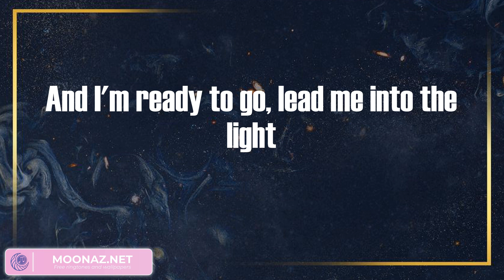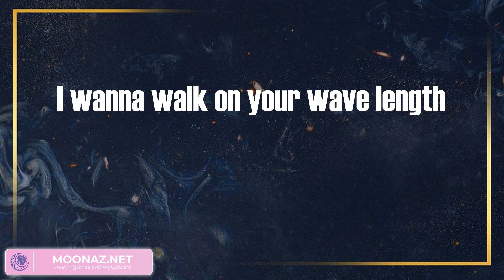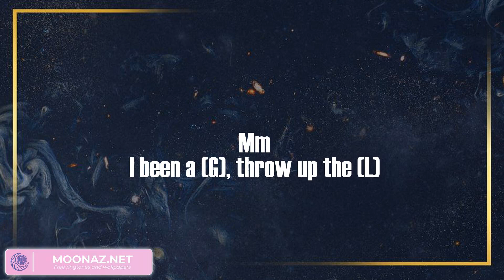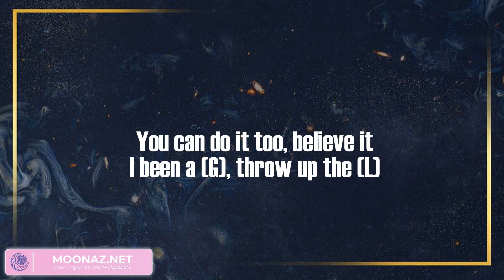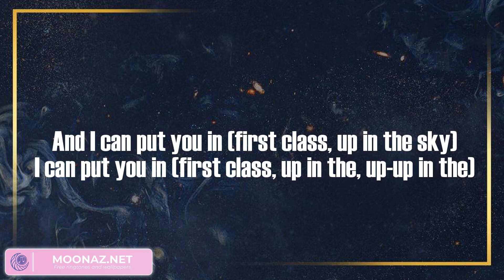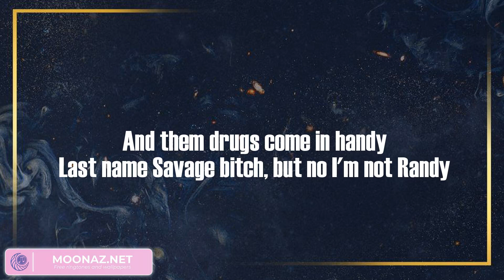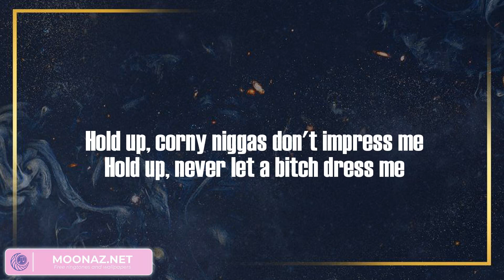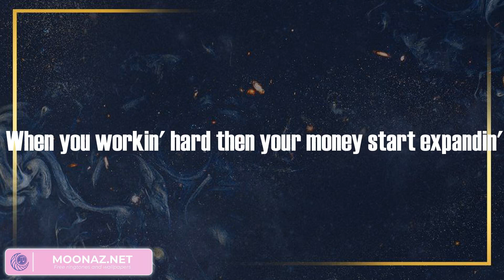E.T. - Katy Perry (Lyric Video) | Jack Harlow, Young Jose, TreSeven No, No Savage, Young Jose,...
E.T. - Katy Perry (Lyric Video)

💿Lyrics:
Could you be the devil, could you be an angel
Feels like I'm floating, leaves my body glowing
They say be afraid
You're not like the others, futuristic lovers
Different DNA, they don't understand you
You're from a whole other world
Kiss me, k-k-kiss me
Infect me with your love and fill me with your poison
Take me, t-t-take me
Wanna be a victim, ready for abduction
Boy, you're an alien, your touch so foreign
Its supernatural, extraterrestrial
Wanna feel your powers, stun me with your lasers
Your kiss is cosmic, every move is magic
Wanna be your victim, ready for abduction
Its supernatural, extraterrestrial
There is this transcendental, on another level
Boy, you're my lucky star
I wanna walk on your wave length
And be there when you vibrate
For you I risk it all, all
It's supernatural, extraterrestrial
Extraterrestrial, extraterrestrial
Its supernatural, extraterrestrial